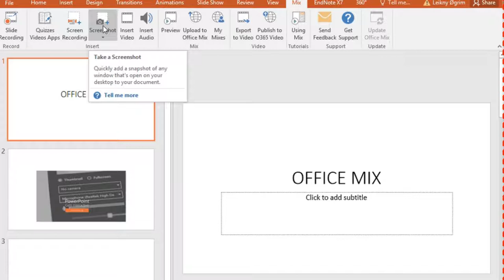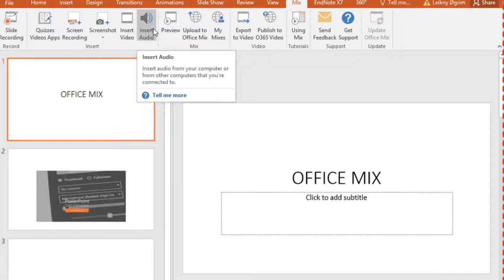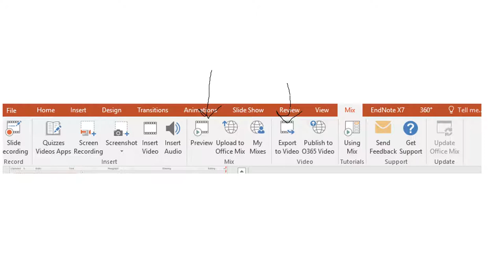8 21 Officemix